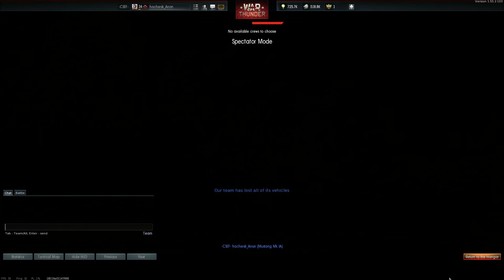Warthunder 1v1 with Isames1 #2: This time with commentary, no annoying in-game sound and in HD! YEY!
THIS VIDEO IS IN HD
At least the file is anyway.
As you may have noticed my recent videos were low quality.
So yeah.
Or don't.
I don't control your life.
You do.